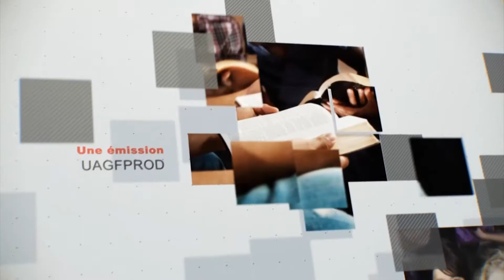Leçon 12 : Questionnaire JA, Vendredi 21 Septembre 2018, Reconnu coupable par un prisonnier